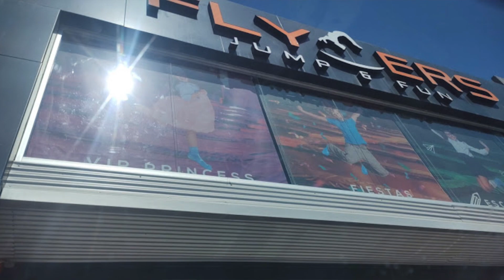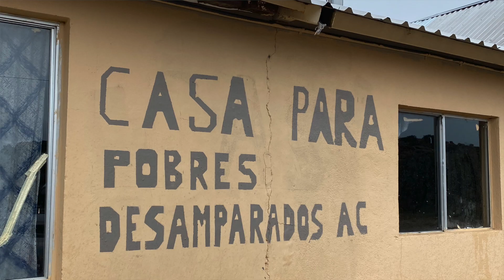Una Decada Ayudando al Asilo del Hermano Pablo